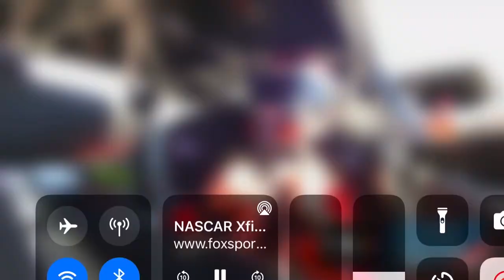Last minute of Practice Group B Cup Series at Phoenix